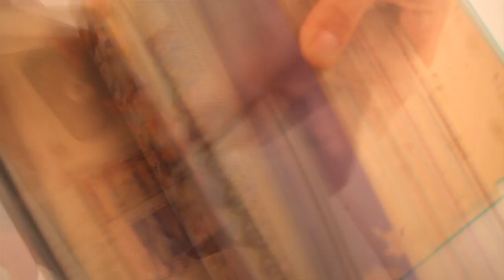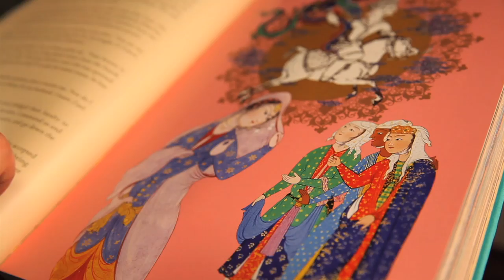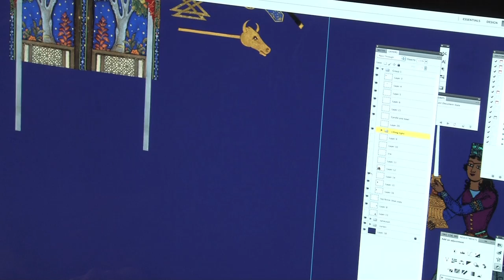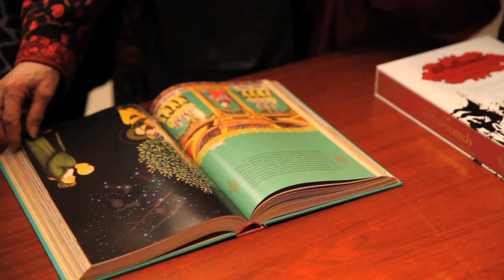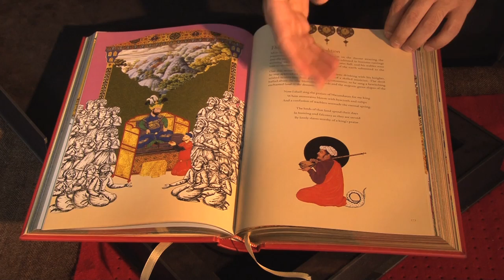Hamid Rahmanian & Ahmad Sadri- Shahnameh: The Epic of the Persian Kings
The award-winning graphic designer and filmmaker Hamid Rahmanian talks about his latest project, a new illustration of the Persian epic story Shahnameh, illustrated by him and translated by the sociology professor Ahmad Sadri.
(Language: Persian)